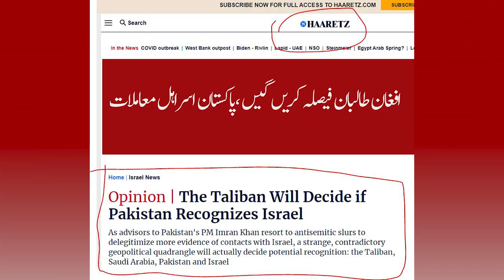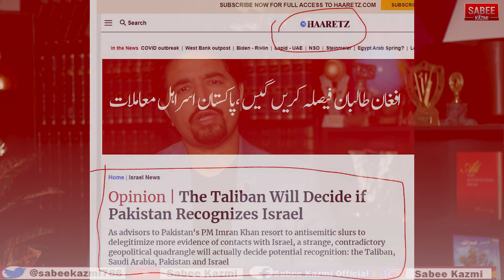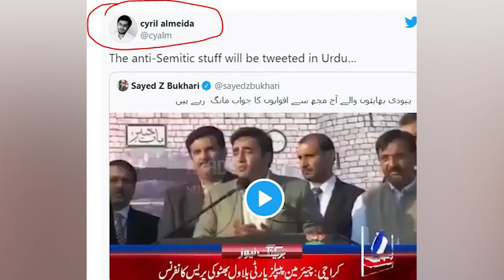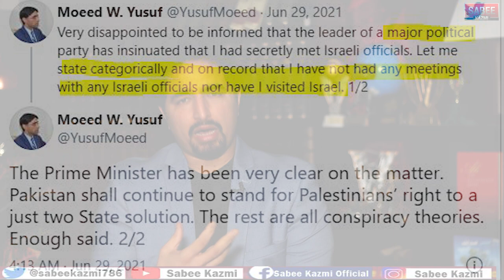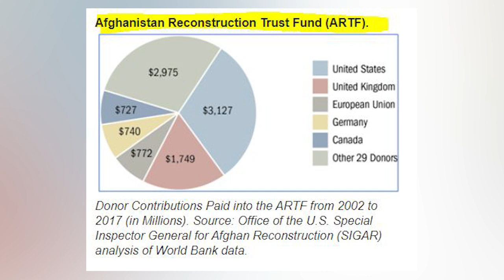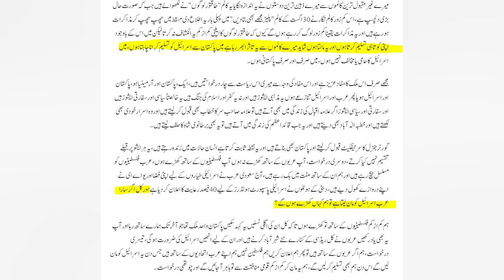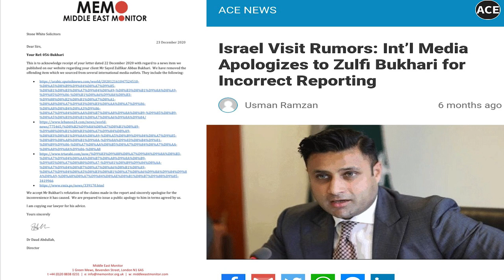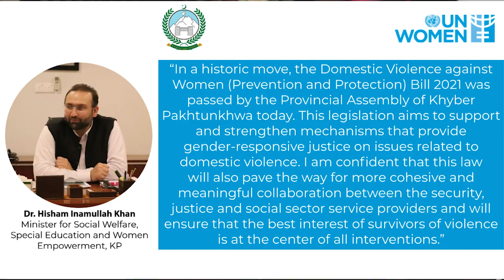Isreal dealing with Afghan Talibans? UAE and SAUDI role? Pakistan reply?